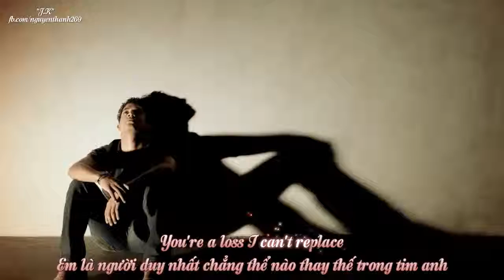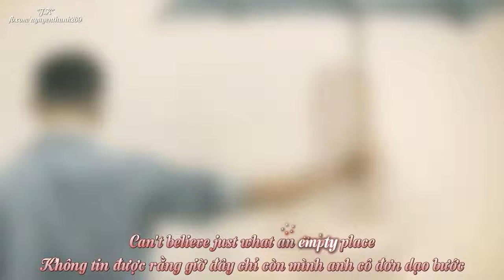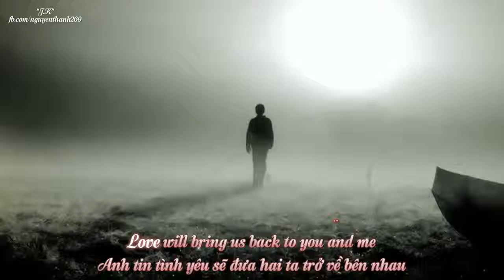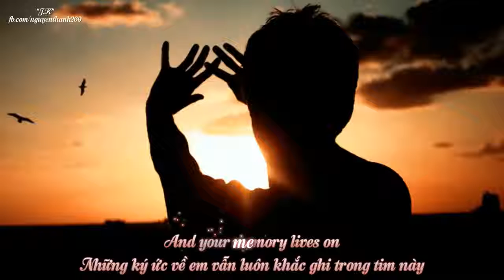Soledad Westlife Lyrics Kara + Vietsub HD 720p